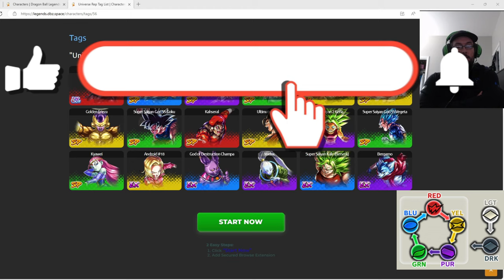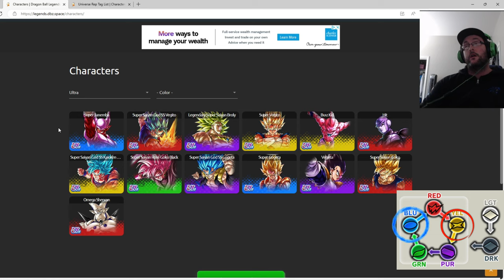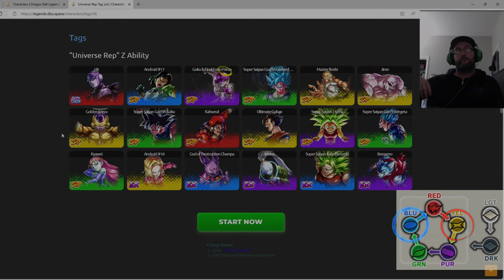LET'S TALK ABOUT ULTRA UI GOKU! (Dragon Ball Legends)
HUGE SHOUTOUT TO ASTROFX_1 for making it! Go checkout his profile on twitter

 / sax0phone_